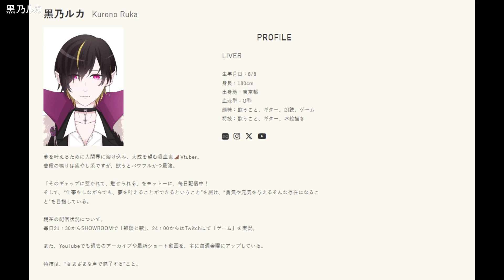【予選A】FMラジオ5番組「あなたの20秒ラジオCM」放送権争奪戦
グランプリを獲得すると…FMラジオ5番組で「あなたの20秒ラジオCM」が放送できる！ 声優さん、俳優さんミュージシャン…etc 活動のジャンル問わず自身の活動を発信したい方を応援いたします。

START 00:00 ~
飯田純矢 00:07 ~
黑乃ルカ 01:03 ~
ASK I FALL 02:09 ~
大滝純平 03:13 ~
Ako 04:14 ~
CLOSE 05:13 ~